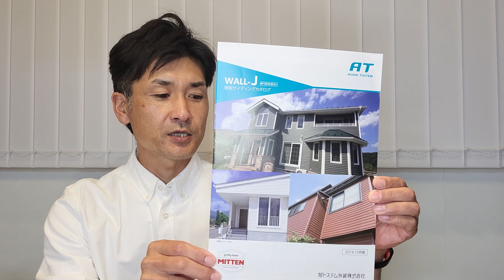【外壁材】みんなが知りたい ◆◆樹脂サイディング◆◆①